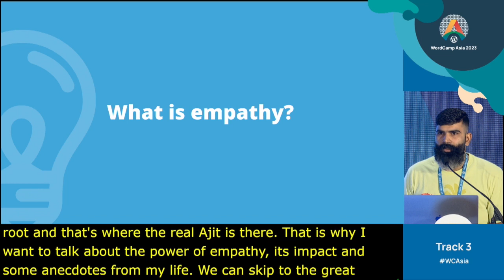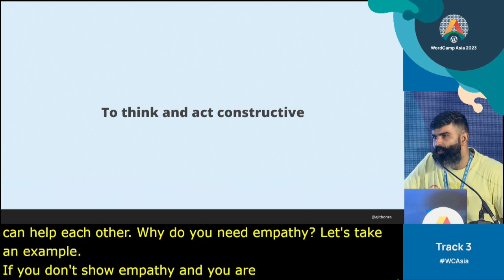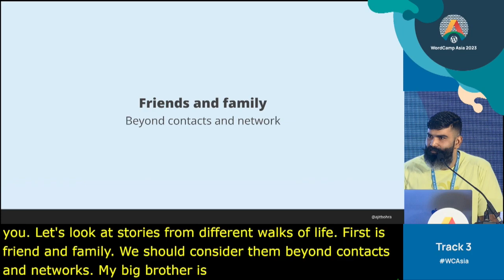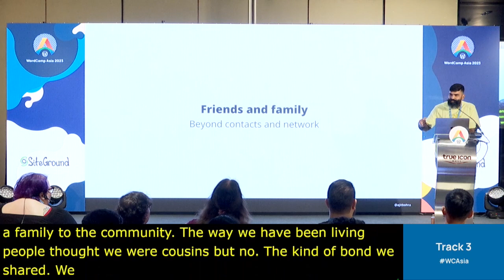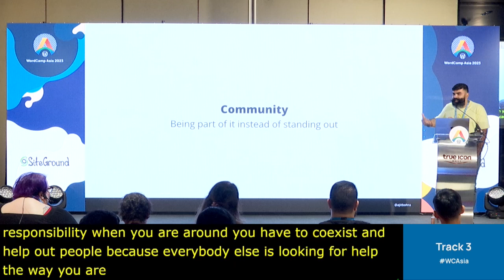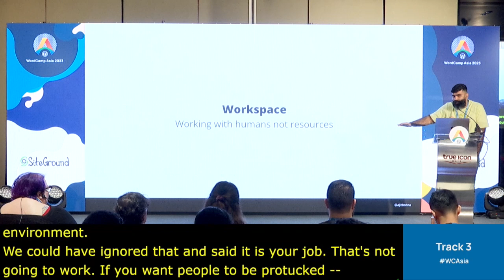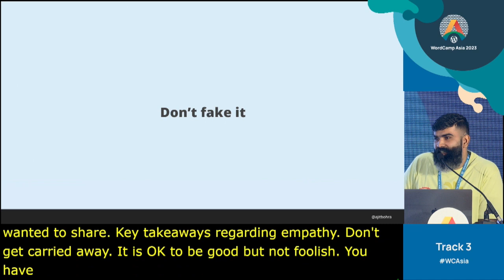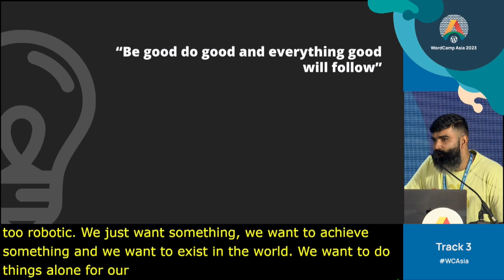The Power Of Empathy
From building communities to teams empathy is indispensable. It’s simple but impact full. Talk will cover this aspect from personal, community and business perspective. Sharing personal and professional anecdote from community, business and friends/family.